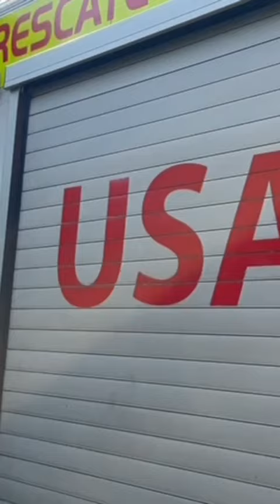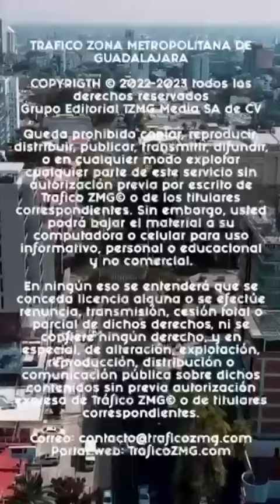Un hombre quedó atrapado debajo de hojas de mármol, al interior de una fábrica en la colonia Miramar